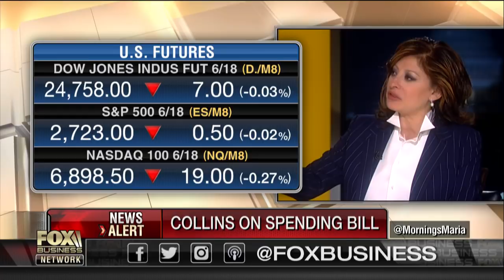Government will not shut down: Collins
Rep. Chris Collins (R-NY) on the government spending bill.